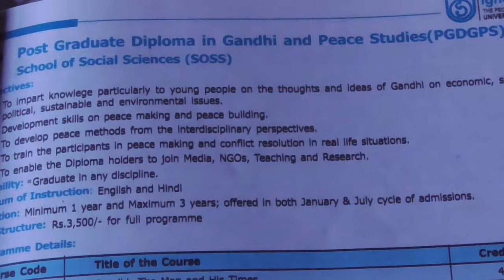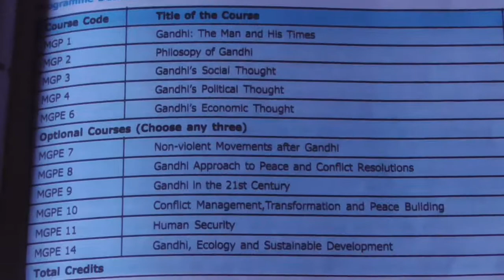Ignou (PGDGP) graduate diploma ingandhi and peace studies